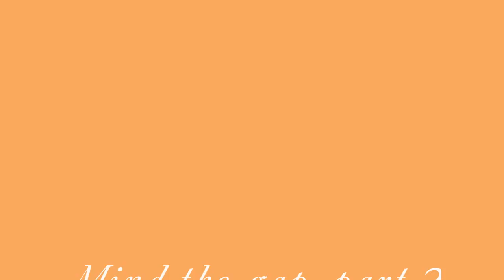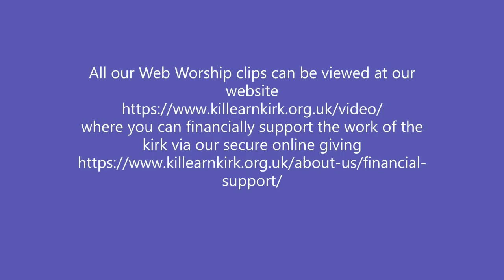Killearn Kirk Web Worship - mind the gap 2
The second part of a series considering how we can narrow the gaps between the different compartments of our lives. Available Sunday's from 10.30am